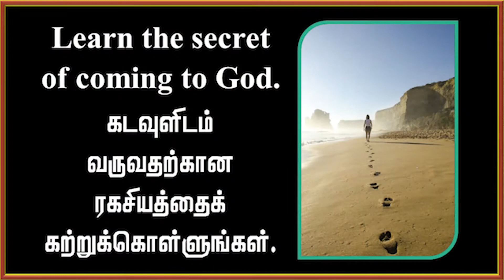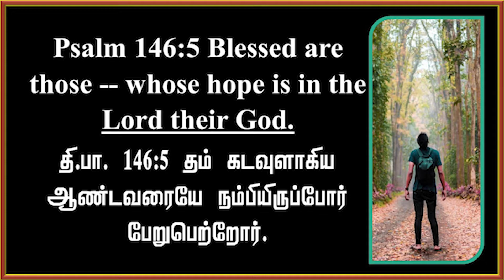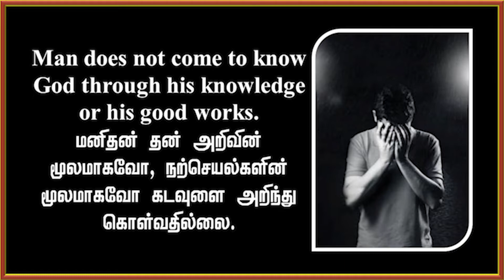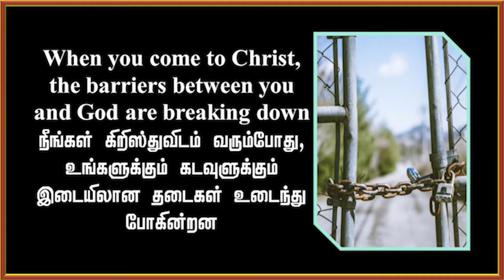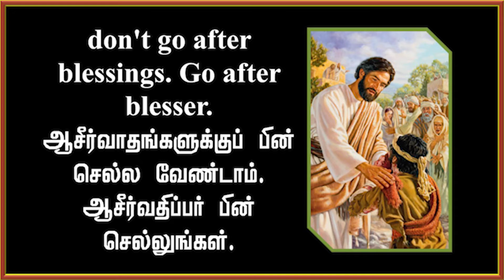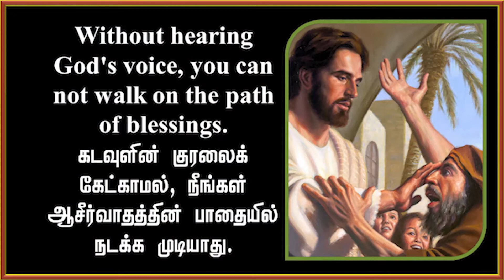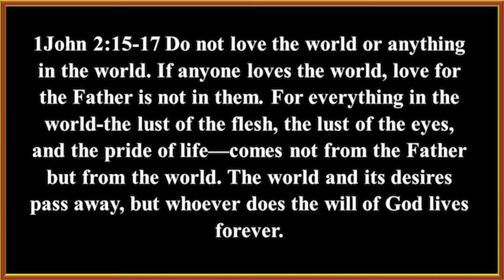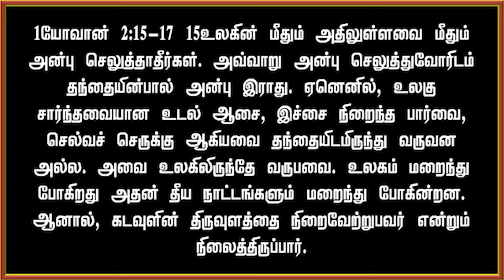நாம் கடவுளிடம் வரும் இரகசியம் என்ன? - Jan 22 2021